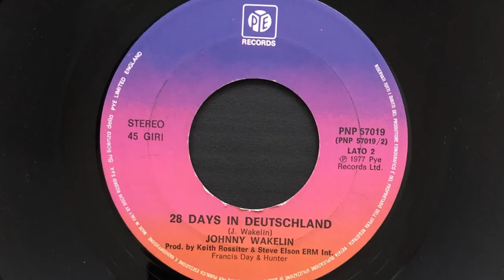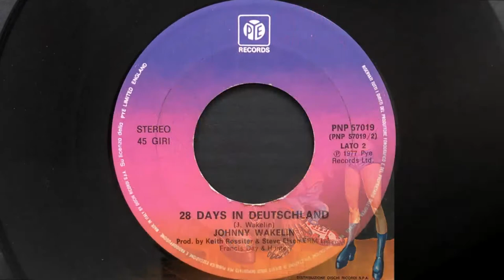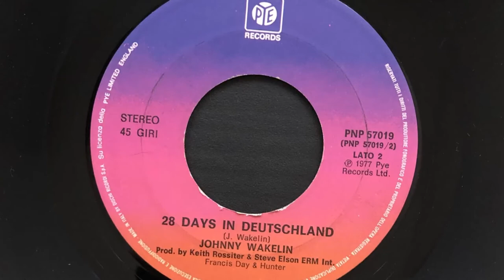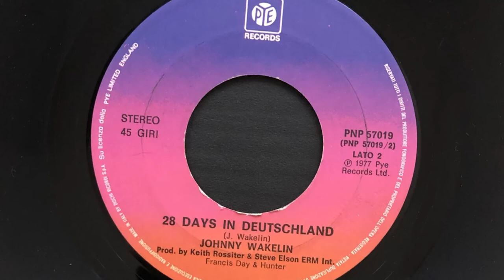Johnny Wakelin - 28 Days In Deutschland (1977 Vinyl)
1977 Vinyl Pye Records (Photo inside video). Side B
Etichetta: Pye Records – PNP 57019
Formato: Vinyl, 7", 45 RPM
Paese: Italy
Genere: Funk / Soul
Stile: Disco